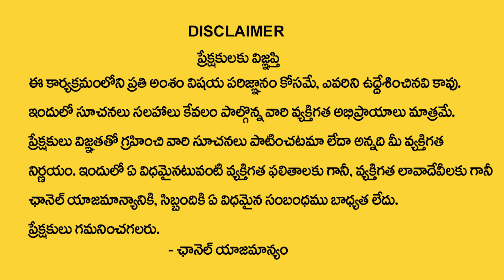Anantha Latest Money Mantra 2.O | Powerful Money Attracting Secret | Money Management | SumanTV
Watch ► Anantha Latest Money Mantra 2.O | Powerful Money Attracting Secret | Money Management | SumanTV